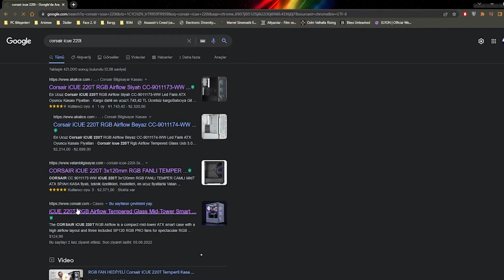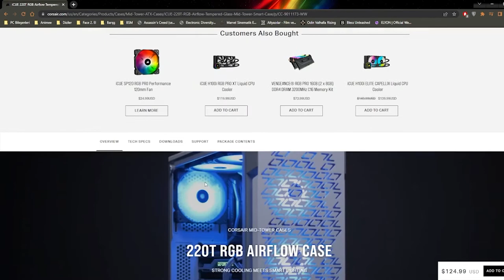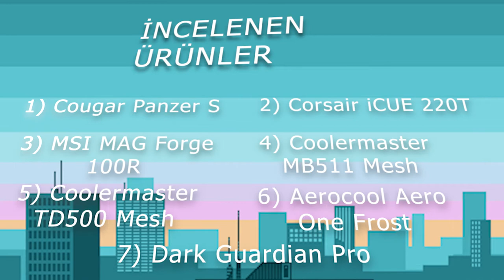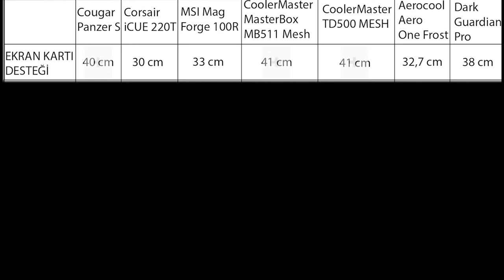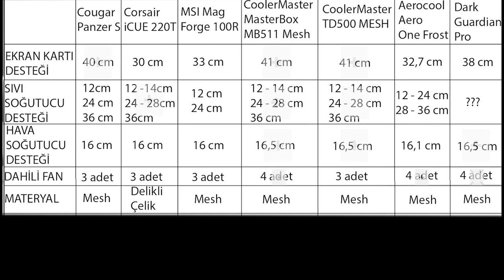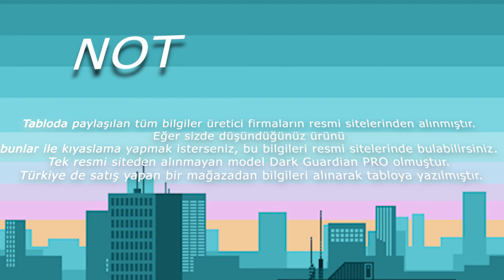BİLGİSAYAR KASASI ALIRKEN DİKKAT EDİLMESİ GEREKENLER I TEKNOLOJİ SERİSİ I BÖLÜM 1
Yeni bir seriye daha adım atmış bulunuyoruz. Bilgisayar kasası alırken nelere dikkat edilmesi gerekir nasıl tercih yapılır kendimce dikkat ettiğim konuları sizlerle paylaşmak istedim. Umarım sizler için de faydalı bir video olmuştur. Serinin geri kalanında görüşmek üzere.

Sosyal Medyalarım;

00:00 GİRİŞ
00:25 INTRO
00:30 KRITERLER
06:10 INCELENEN URUNLER
06:42 NOT
07:00 TABLO
10:16 NOT
11:33 BIZIM TERCIHIMIZ
12:28 SONUÇ
13:16 ÇIKIŞ